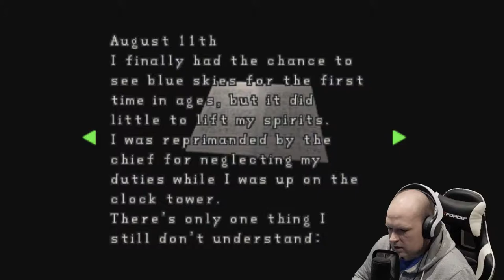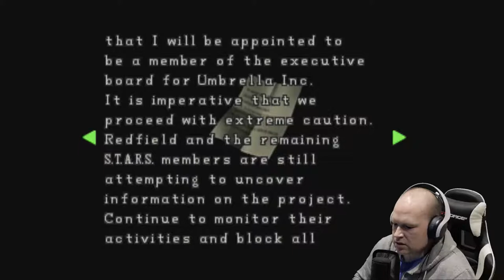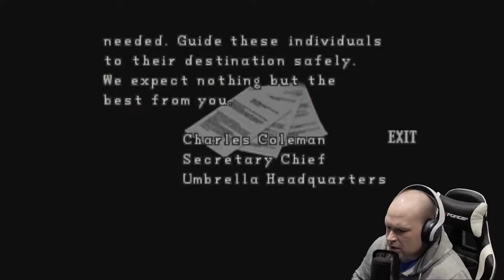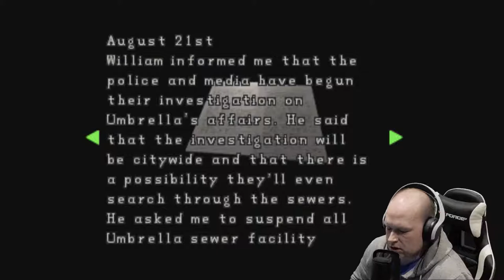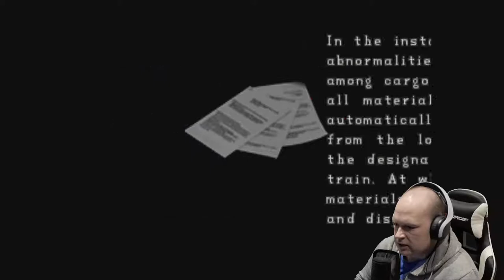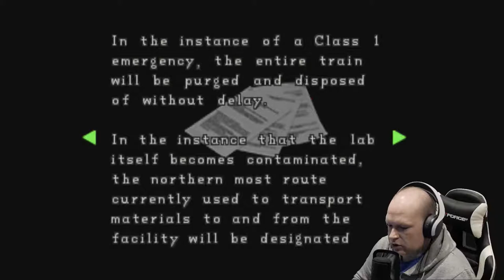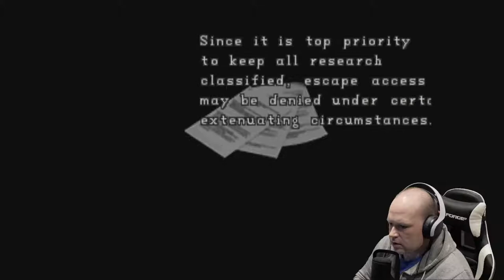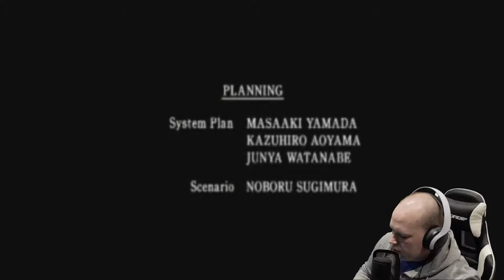Let's Play Resident Evil 2 (PS1) - Leon Walkthrough (Part 2)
Hi Everyone! We are celebrating Resident Evil's 25th Anniversary this month with a number of livestreams and videos, it's gonna be a blast! Tonight we are continuing our playthrough of Resident Evil 2 (1998). A fantastic two scenario game, with zombies, guns and blood! Leon has just entered the sewers, what will we find? Nostalgia, that's what!

Thank you very much for watching a video from my channel!

Equipment used:
Panasonic GH5
Elgato Green Screen
Rode NT-USB Microphone with Pop Shield
Pulse 3D Headset